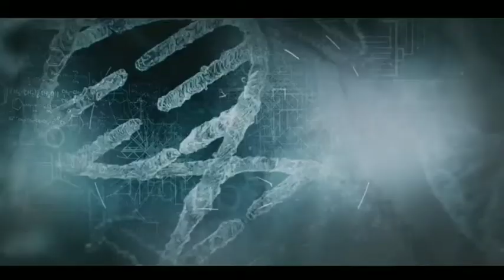Top 10 Detective Spy Thriller South Hindi Dubbed Movies Available On YouTube. Suspense thriller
Netflix, Amazon Prime,

Hello Friends,
I'm Akash kumarbfrom Filmy podium YouTube Channel, AAPKA DOST AUR CHANNEL KA HOST :)
Ajke Is Video Mai Mane-

Available Movies List-

also available On - Voot app

*My favourite choice Detective Movie-